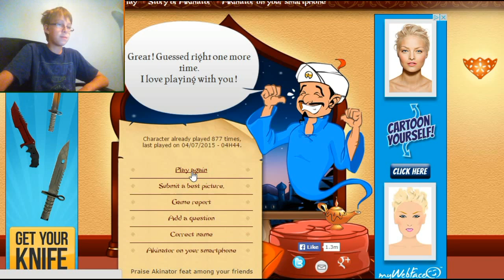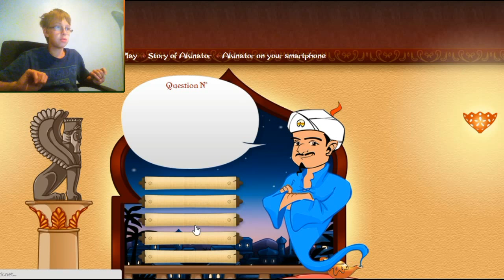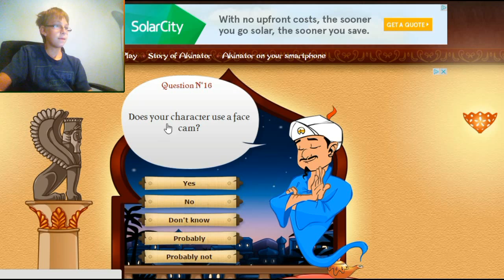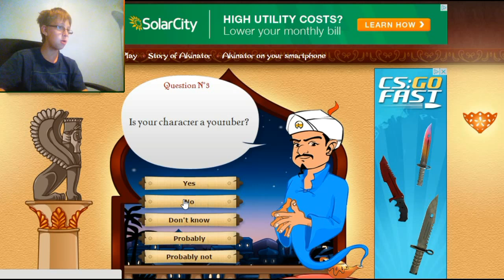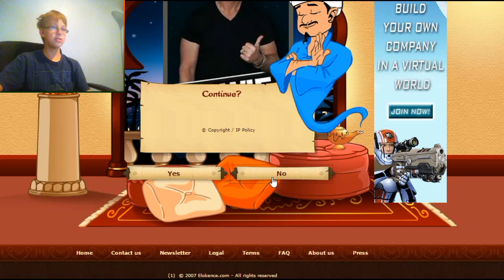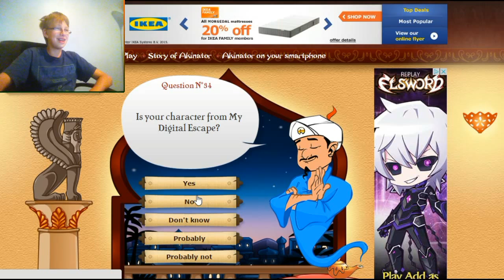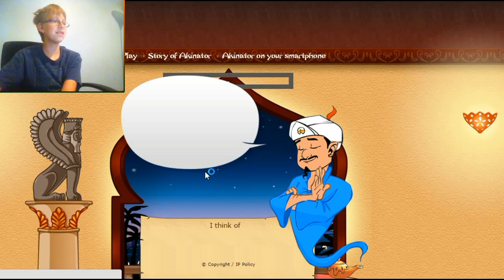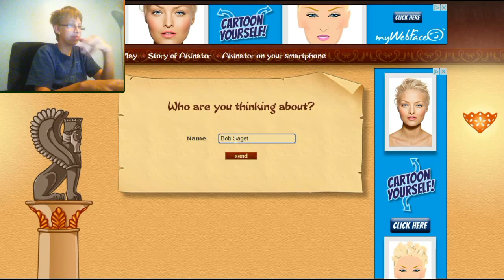Akinator #1. Bob Saget in MVP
Recording Software-Bandicam
Editing software-Wondershare video editor